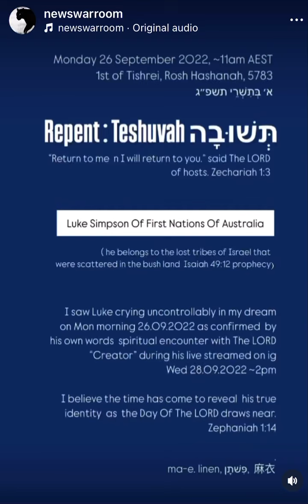Piano dreamer, mystery of Love. lost tribes First Nations